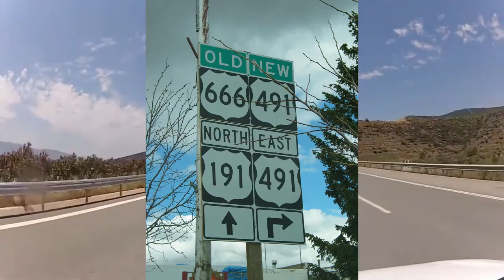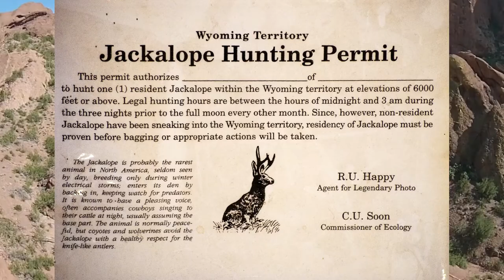Three urban legends of Arizona.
Three urban legends from Arizona. The highway to hell, the jackalope, and slaughterhouse canyon.

Images

The Lost Abbey Ultimate Box Set - Track #6 - Highway to Hell by Four Brewers - Cropped, added to a black background, and the words Highway to Hell are added.

- Put into a collage.

- Added to a collage and put in front of a video.

- Cropped and put in front of a video.

- {{PD-1923}} – published anywhere before 1923 and public domain in the U.S.

- Put in front of a video.

Jackalope

Images

Jackalope, Grand Canyon North Rim, Oct 07 by Mark Freeman - In the second use the words "Jackalope" are added.

Pancho Villa Expedition - Around the Campfire HD-SN-99-02005.JPEG by C. Tucker Beckett - {{PD-1923}} – published anywhere before 1923 and public domain in the U.S.

Jackalope Hunting Permit by CGP Grey at

Anthropomorphic Vampire Jackalope Taxidermy by Brooklyn Taxidermy - Put in front of a video.

Rabbit shopes papilloma virus 3.jpg by WD45 - Put in front of a video.

Slaughterhouse Canyon

Images

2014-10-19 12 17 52 View southwest down Slaughterhouse Canyon towards Round Mountain Mine from the west edge of the south summit of Mount Jefferson, Nevada.JPG by Famartin - Second use the word "Slaughterhouse Canyon" are added.

Catholic Church at foot of Slaughterhouse Canyon where many coal miners are housed.

Gold nuggets (placer gold) (Cache Creek, near Granite, Chaffee County, Colorado, Usa) 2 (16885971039).jpg by James St. John - Put in front of a video.

Description- Woman in wedding gown, full-length portrait. seated, facing right. (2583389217).jpg by Smithsonian Institution _Woman_in_wedding_gown,_fulllength_portrait,_seated,_facing_right._(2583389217).jpg - Put in front of a video.

Big Sandy River at Arrastra Mountain Wilderness.jpg by Tempe101 - Cropped then put in front of a video.

All changes to images are made with PicsArt.